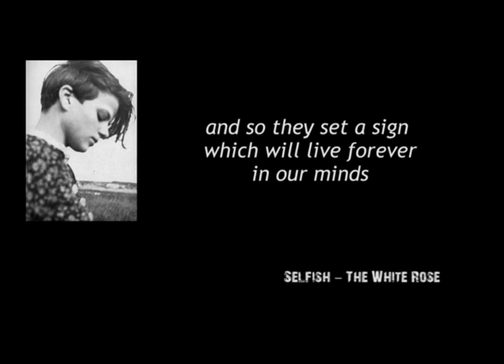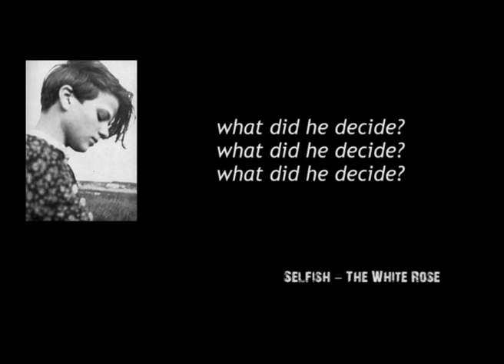Selfish - The White Rose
The White Rose was a resistance group in Nazi-Germany. Hans and Sophie Scholl, the founders of the group, were murdered by the Nazis in 1943. This song is a tribute to The White Rose and all those people who were killed by the Nazis.